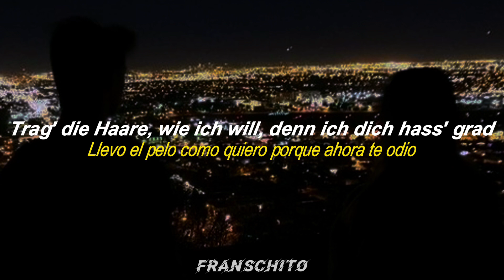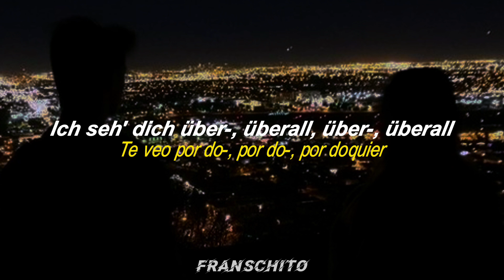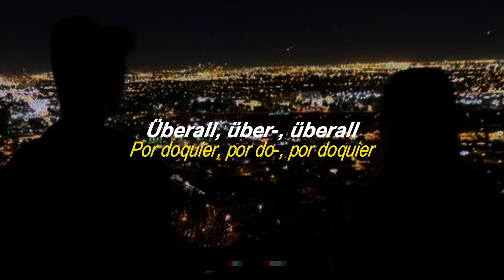Esther Graf, Montez - überall (Lyrics - Sub Español)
La agridulce canción habla de las secuelas de una ruptura: de la dolorosa sensación de que te sigan recordando a tu ex en cada esquina, en cada club y en todos vuestros antiguos lugares favoritos juntos, incluso meses después de la ruptura, y de simplemente no poder olvidaros el uno al otro.

Lyrics:

Du hast diese Stadt für mich zerstört
Fühlt sich an, als ob sie dir ab jetzt gehört
Egal wohin ich geh‘, ich seh‘ dich
Über- überall
Über- überall

Egal in welche U-Bahn ich auch steig‘
Ich begegne dir in jedem scheiß Abteil
Denn egal wohin ich geh‘, ich seh‘ dich
Über- überall
Über- überall

Als ob ich Handmaid’s Tale allein jetzt zu Ende seh‘
Kannst du ruhig haben, all die Bars und das Drecks Café
Trag die Haare wie ic h will, wenn ich dich hass grad
Und wenn ich dich vermiss‘, trag ich sie wie du’s magst
Sag bitte wem soll ich erzählen, wie mein Tag war
Und wer mich grade alles abfuckt

Sag, macht dir das gar nichts aus?
Wann hört das auf?

Über- überall
Über- überall

Über- überall
Über- überall

Ich wechsle dreimal die Straßenseite
Weil ich immer denke, dass ich dich seh‘
Als wär‘ ich Schuld an der ganzen Scheiße
Wenn du wüsstest, wie es mir grade geht
Deine Story voll mit komischen Zitaten
Wieso rufst  du nicht einfach an, um‘s mir zu sagen?
Und dieses Drecks-Café will ich doch gar nicht haben
Lass‘ mir nur das Kino wo wir waren
Am ersten Abend
Über- überall
Über- überall

Egal in welche Ubahn ich auch steig‘
Über- überall
Über- überall

Über- überall
Über- überall

German Music, German Version, German Lyrics, Traduccion aleman
Musica alemana, aprender aleman, German rap, German music, Deutsch Lieder 2024, Deutsch lernen mit Musik, Sub Español, Letra aleman - Español, Nueva musica